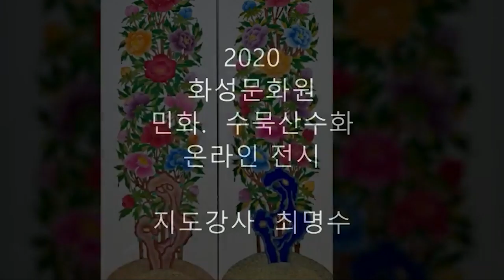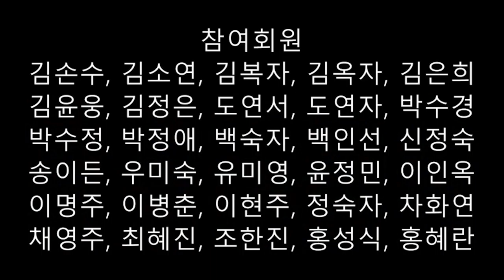[2020년도 랜선 화성문화대잔치] 민화&수묵산수화